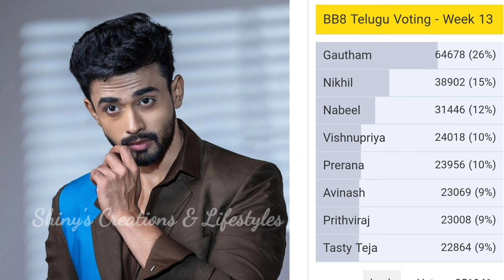Bigg Boss 8 telugu 13th week voting results | bigg boss telugu 8 ticket to finale | biggboss 8 promo